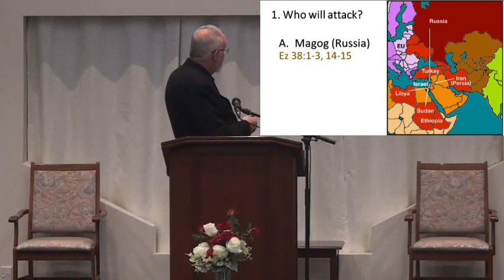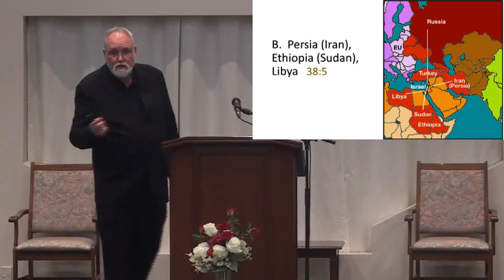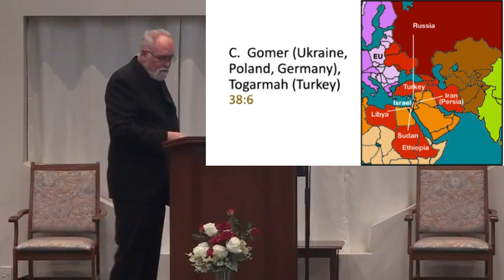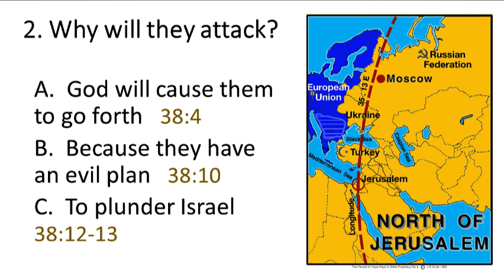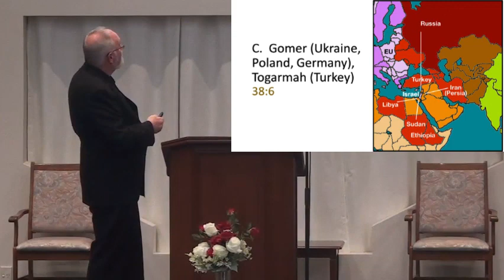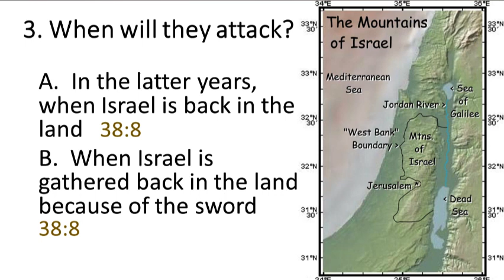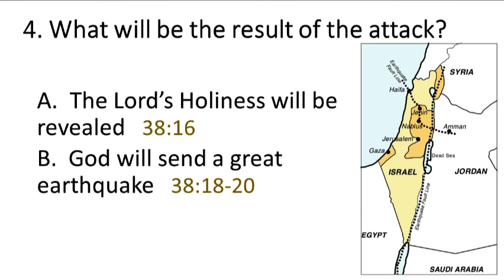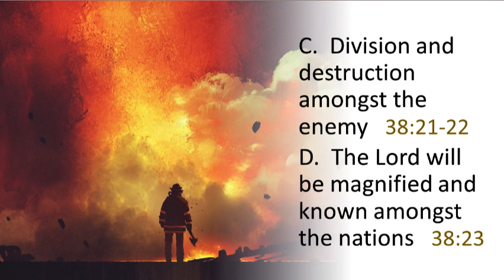The Attack of the Northern Russian Alliance – Ezekiel 38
In this video, we examine the northern alliance and discuss who will attack Israel in further depth. Why do they plan to attack Israel? When are they going to attack Israel? What will the attack's outcome be? To see the truth in the Bible, watch the video.